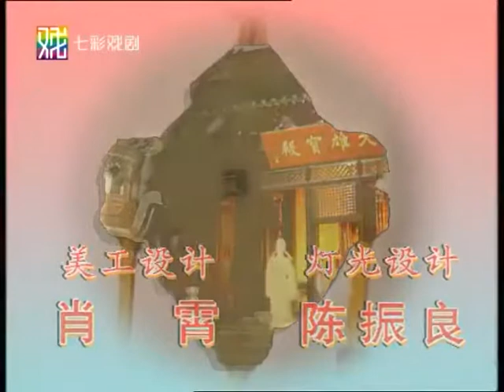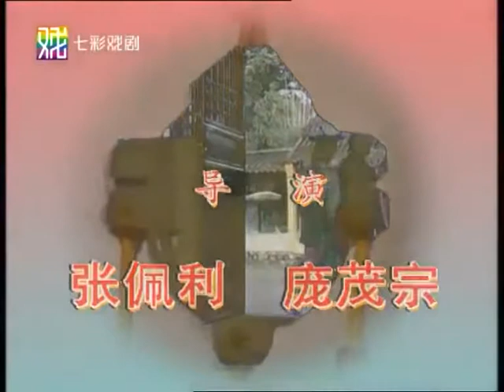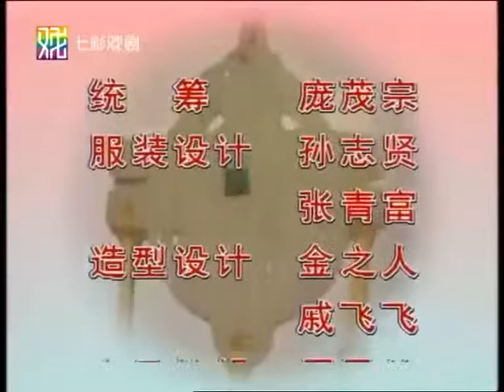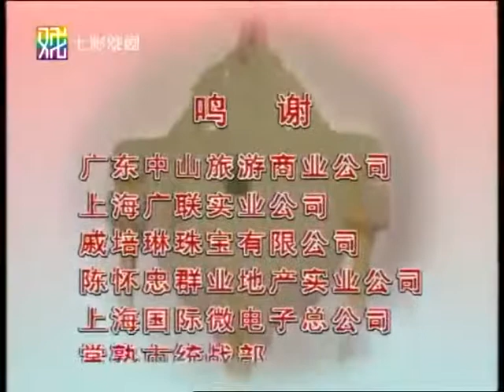越剧电视剧 玉蜻蜓（肖雅 傅幸文 吴颖 程心如）3